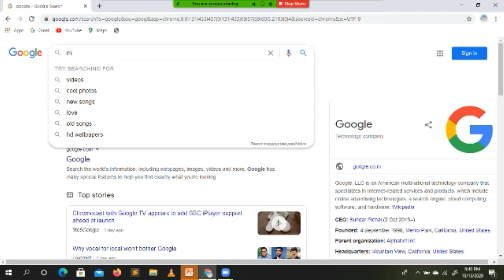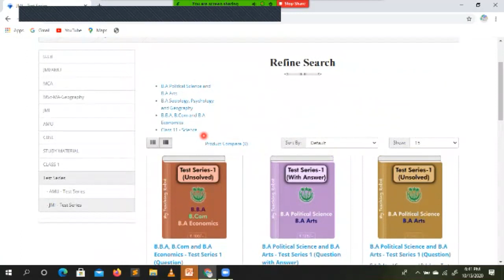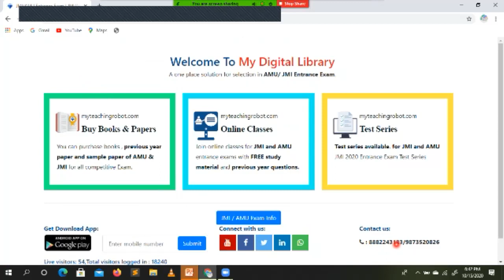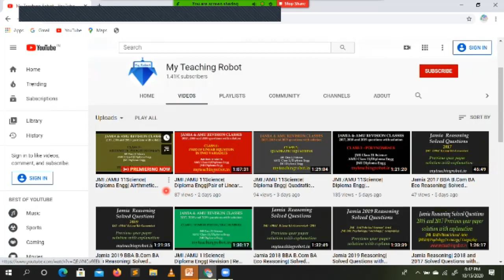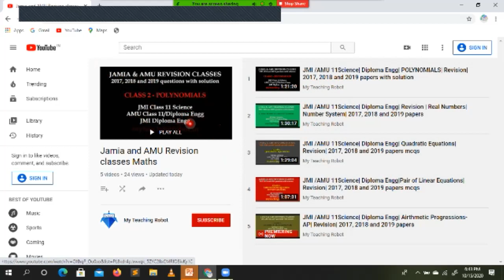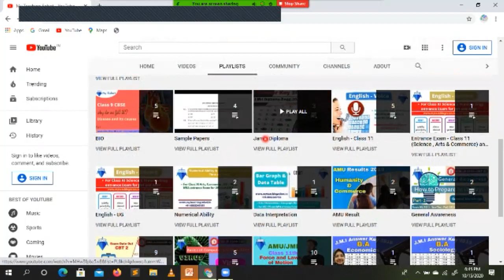TEST SERIES FOR JMI and AMU 2020 Entrance| Unsolved and With Answers| SAMPLE PAPERS JAMIA 2020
This video provides the information about TEST SERIES for jamia and amu entrance exams 2020.

For AMU/JMI Previous year papers,

our app “ from Google Play store.